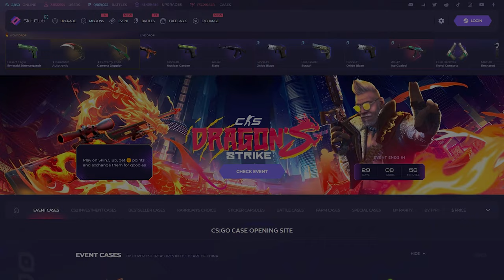SKINCLUB PROMO CODE 2023 AND USE BEST SKINCLUB PROMO CODE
Use my promo code on skinclub : RAZOR